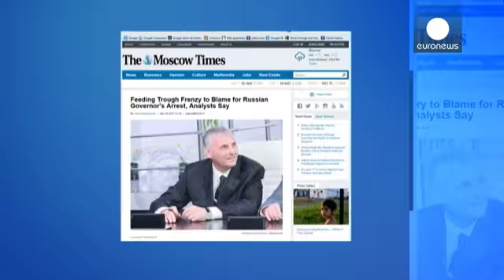فرماندار ساخالین روسیه به اتهام رشوه خواری بازداشت شد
«الکساندر خوروشاوین»، فرماندار منطقه ساخالین روسیه که به باور بسیاری از نزدیکان ولادیمیر پوتین، رئیس جمهوری این کشور محسوب می شود به اتهام رشوه خواری بازداشت و دستبند به دست به مسکو منتقل شد.

آقای خوروشاوین ۵۵ ساله از سال ۲۰۰۷ میلادی فرماندار جزیرۀ غنی از نفت و گاز طبیعی ساخالین در شرق روسیه و در همسایگی کشور ژاپن بوده است.

سازمان امنیت فدرال روسیه در بازرسی از یکی از آپارتمان های وی در مسکو مبلغ زیادی پول نقد، جواهرات و ساعت های گرانقیمت کشف کرده است.